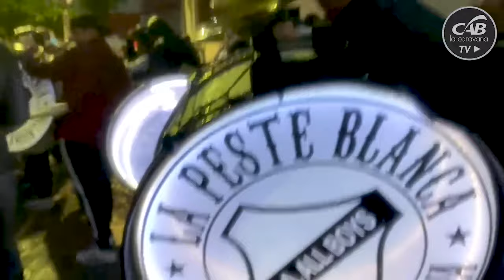AllBoys 1 vs Talleres (RE) 0 - PrimeraNacional 2024 - Fecha 11 - Zona A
LA CARAVANA ► 12 Años junto a All Boys ◄  ∞  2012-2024